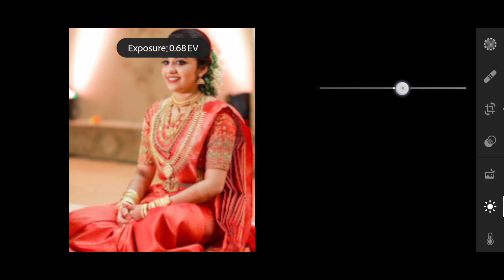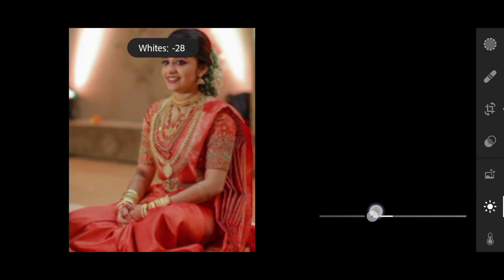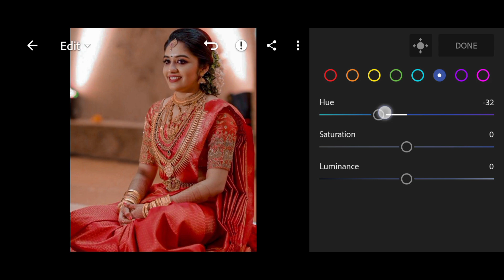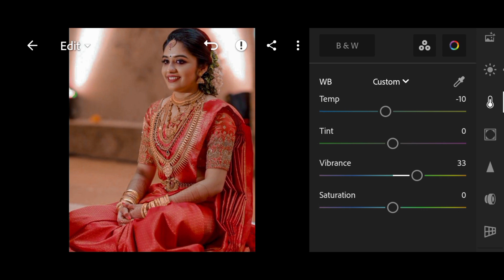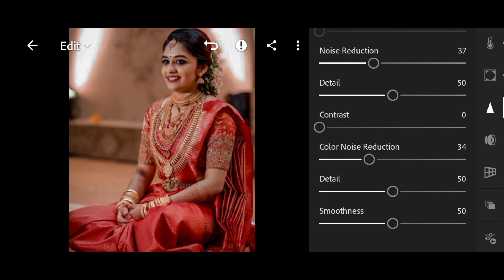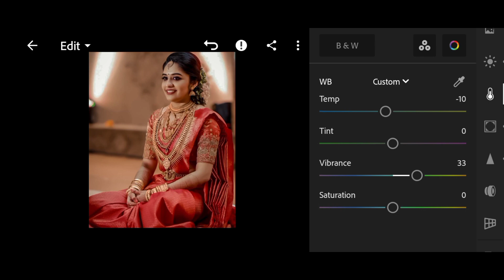KERALA WEDDING Lightroom Preset | How To Edit Wedding Photos In Lightroom ||Abhijith Prakashan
MY ALL SOCIAL MEDIAS IN ONE CLUCK

1.Lighthroom Preset
2.Lighthroom Preset Malayalam
3.Lighthroom Preset By Abhijith Prakashan
4.Wedding Preset
5.wedding Lightroom Preset
6.Kerala Wediing Preset
7.Moody Preset
8.Moody Lightroom Preset
9.gopu rj Lightroom preset
10.lr malayalam
11.lr preset
12.bike preset
13.potrait preset
14.Premium Preset
15.Lighthroom Malayalam
16.Lightroom Editing
17.lightroom editing malayalam
18.lighthroom eding preset
19.lightroom preset
20.Editing
21.snapsead
22.picsart
23.malayalam
24. colour galllary preset
25.lighthroom preset malayalam
26.green preset
27.dh creation preset
29. miniature photo editing
30. photo editing malayalam
31.photoshop preset
32.vn preset
33.vn preset malayalam
34.vn luts
35.adobelighthroom
36.New To You
37.new to you
38.photoediting
39.video editing
40.Adobe Lighthroom
41.onam preset
42.onam speacial preset
43.onam primetone
44.Onam
45.grapher.b
56.onam lighthroom preset
57.onam photo editing
58.onam special photo editing
59.no password Lightroom preset
60.free Lightroom preset